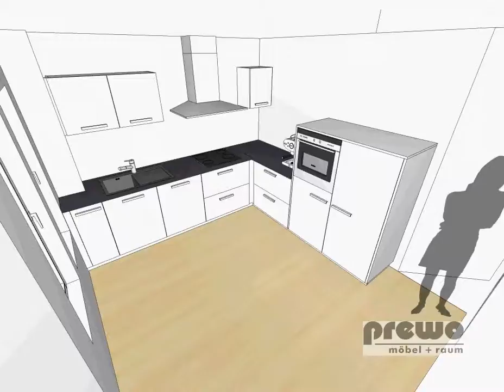Entwurf3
Küchenentwurf Stand 7.6.2013